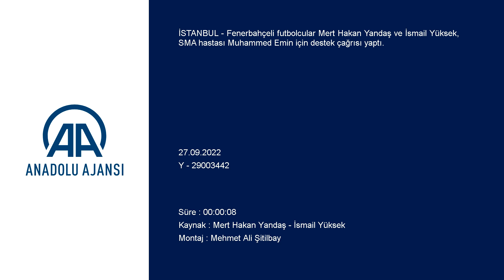Fenerbahçeli oyuncular Mert Hakan Yandaş ve İsmail Yüksek'ten destek videosu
GÖRÜNTÜ DÖKÜMÜ :

- Fenerbahçeli oyuncular Mert Hakan Yandaş ve İsmail Yüksek'in video mesajı Fenerbahçeli oyuncular Mert Hakan Yandaş ve İsmail Yüksek, SMA hastası Muhammed'e destek verdi
İSTANBUL (AA) - Fenerbahçeli futbolcular Mert Hakan Yandaş ve İsmail Yüksek, SMA hastası Muhammed Emin için destek çağrısı yaptı.
Mert Hakan Yandaş, çektiği videoda "Muhammed'e umut için ben varım, sen de var mısın?" ifadesini kullandı.
Tecrübeli futbolcunun paylaşımına ilk destek ise sarı-lacivertlilerin bu sezon parlayan ismi İsmail Yüksek'ten geldi.
İsmail de "Muhammed'e destek için ben de varım, sen de var mısın ?" ifadesini kullanarak bir video yayımladı.
SMA TIP-1 ölümcül kas hastalığıyla mücadele eden Muhammed Emin'in, Zolgensma gen tedavisi alması gerekiyor.
Şu anda 11,5 kilogram ağırlığında olan 3,5 yaşındaki Muhammed'in tedavi şansını kaybetmemesi için 13,5 kilogram ağırlığı geçmemesi gerekiyor.

Öte yandan Fenerbahçe Kulübü, Muhammed'e imzalı Fenerbahçe formaları gönderecek. Bu formalar, Muhammed'in tedavisi için gerekli maddi desteği toplamak amacıyla @muhammedeumutol sayfasından gerçekleştirilecek yardım etkinliğinde açık artırmayla satış sunulacak.